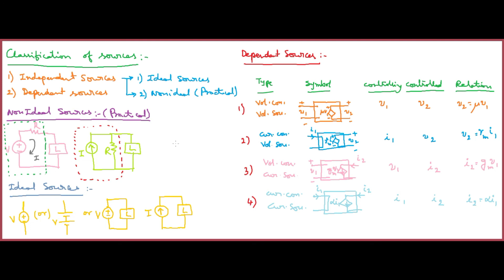Classification of Sources - (తెలుగు లో)